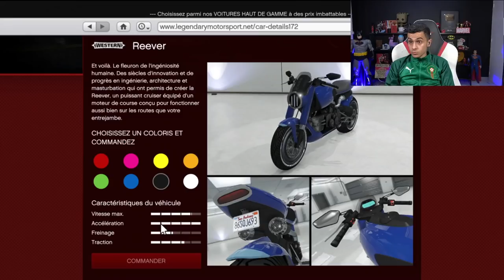NOUVELLE MOTO REEVER : ACHETEZ LA !